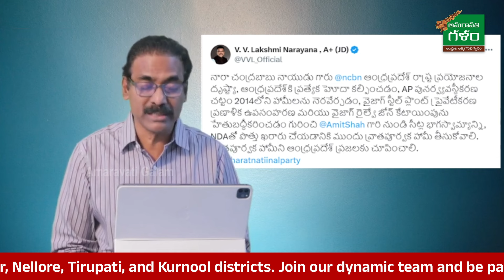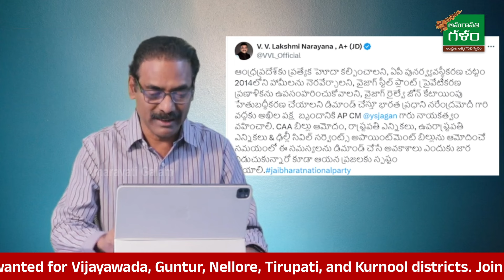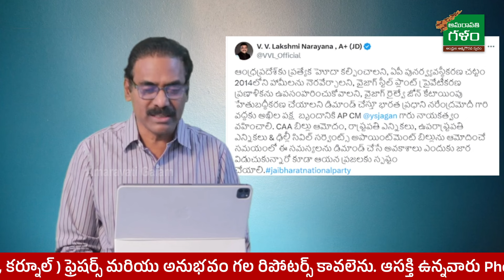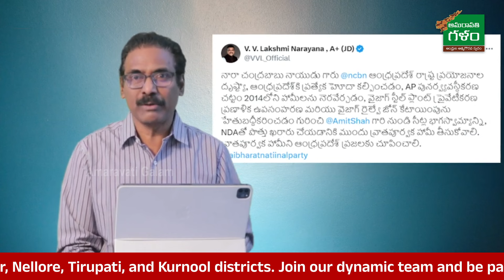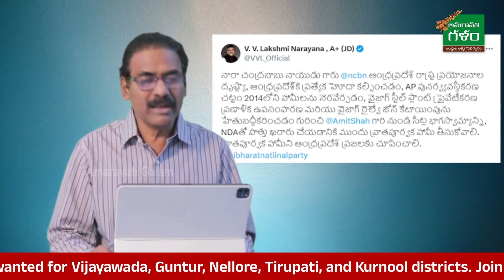Kandula Ramesh Explain Chandrababu Meeting With Amit Shah | BJP Alliance For AP | Amaravati Galam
డిజిటల్ న్యూస్ ఛానెల్ "Amaravati Galam" నందు పనిచేయుటకు ఈ జిల్లాలో ( విజయవాడ, గుంటూరు, నెల్లూరు, తిరుపతి, కర్నూల్ ) ఫ్రెషర్స్ మరియు అనుభవం గల రిపోటర్స్ కావలెను.